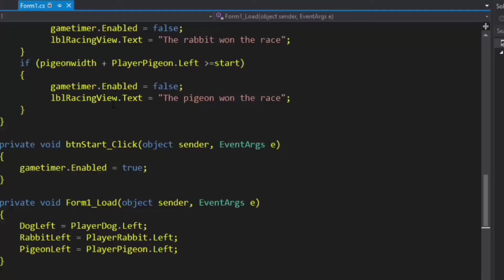Animal racing game | window form | csharp project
3 CSS Tutorials Urdu Hindi

4 HTML One Video Course Urdu HIndi

5 C sharp Window Form Projects Urdu Hindi